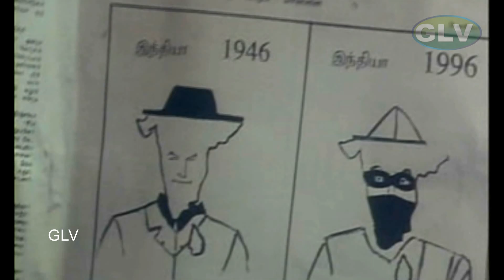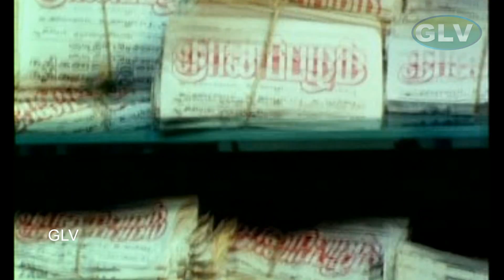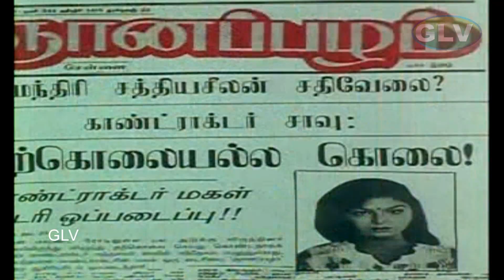GNANAPAZHAM TAMIL MOVIE | K. Bhagyaraj, Sukanya | Part 8 | Hit Movie | HD Video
Directed by : R. P. Viswam
Written by : K. Bhagyaraj
Starring : K. Bhagyaraj, Sukanya, Vineetha, Rekha
Release date : 10 November 1996
Country : India
Language : Tamil